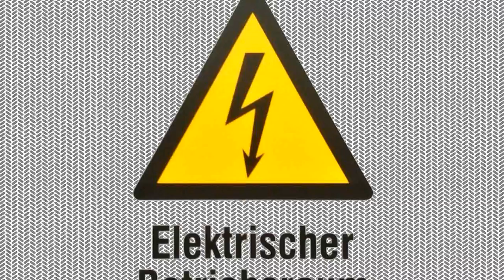Itsensäsyöjät - untitled [Creative Commons Music] 🔴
[Song attributes]
Bit Rate: 256000
Genres: Electronic, Minimal Electronic

[Album Description]:  Debut release of Finnish minimal electronic moniker Itsensäsyöjät (stands for 'self-eaters'). Sole member Marko-V has done noise, musique concrete & dark ambient under different monikers such as Salakapakka Sound System & Hazarda Bruo Sonsistemo.

[Album Attributes]
Length: 00:23:19